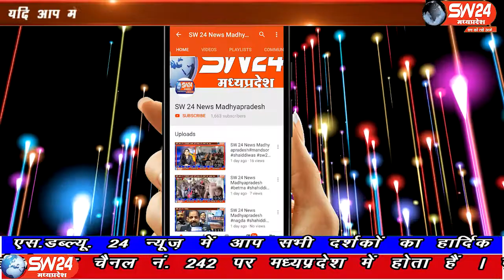sw24news khargone, 05.10.2019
मध्य-प्रदेश के खरगोन में प्याज के भाव ने बनाली है फिफ्टी। प्याज के आसमान छूने से भोजनालयों की थाली और पोहे के साथ मिलने वाला प्याज अब थालियों से गायब हो गया हैं। किचन में प्याज का केवल बघार में ही उपयोग हो रहा हेै